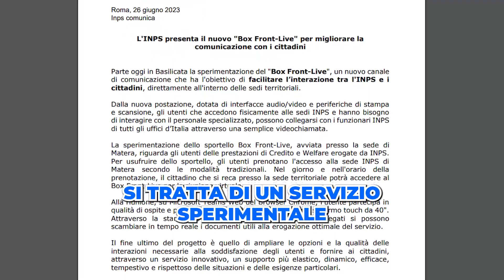Box Front-Live🖥️, il nuovo sportello INPS: Come funziona?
In questo focus previdenza parliamo dello sportello Box Front-Live, un nuovo servizio ideato da INPS che permette ai cittadini di interagire più facilmente con l’istituto.
- Nuovo sportello
- INPS
- Interazione clienti e Istituto
Se questo video ti è stato d'aiuto metti mi piace :)